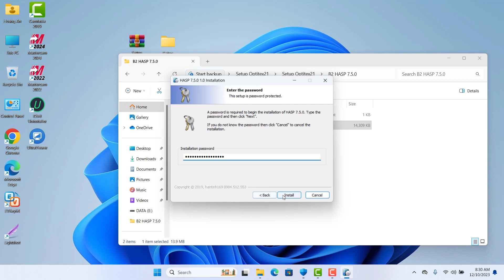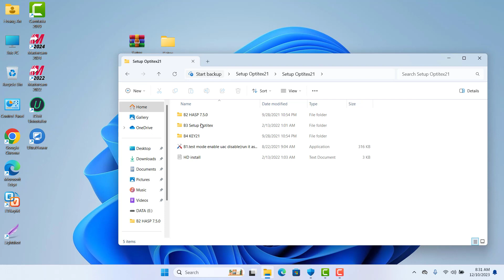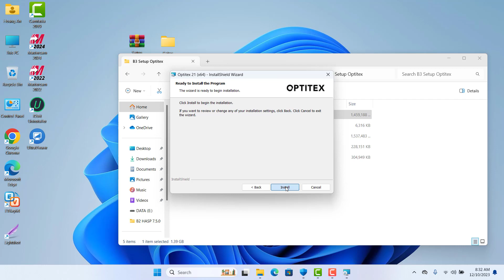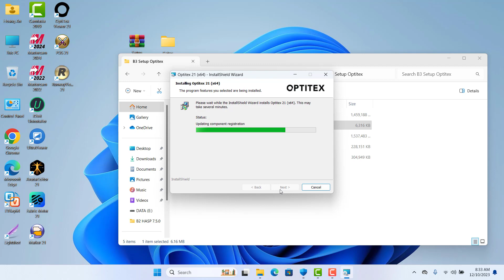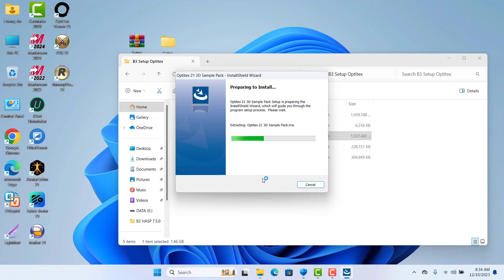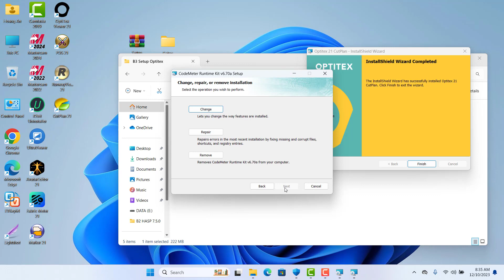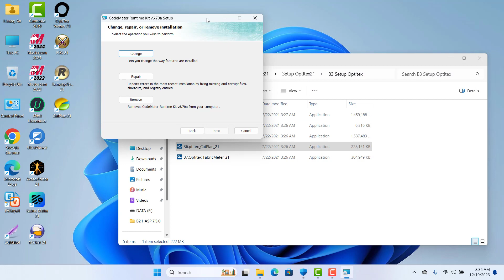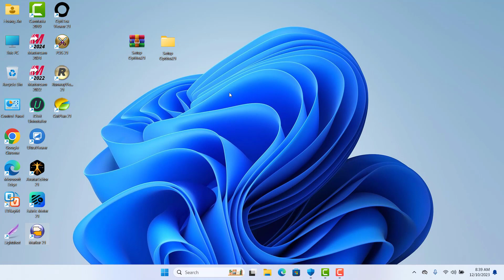Cài đặt Optitex 21 Win 11 | Install optitex 21 Windows 11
⚠️Note: Software installed on personal computer.
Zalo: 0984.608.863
Optitex 21 là một phần mềm kỹ thuật trong ngành may mặc và thiết kế thời trang, cho phép người sử dụng có thể nhìn thấy trước mô hình sản phẩm, ước tính được lượng nguyên liệu cần sử dụng từ đó có thể tiết kiệm tối đa tài nguyên, tránh việc lãng phí trong quá trình sản xuất.